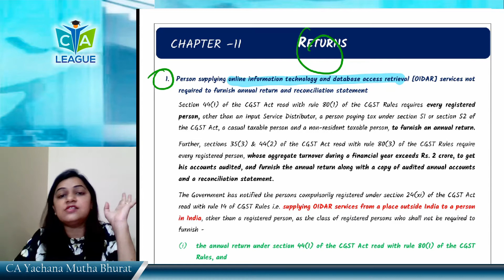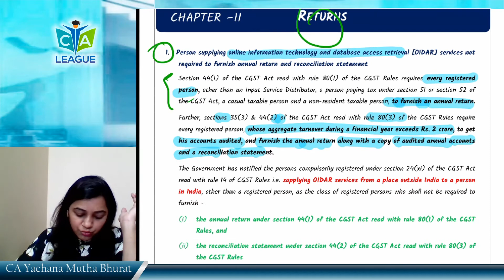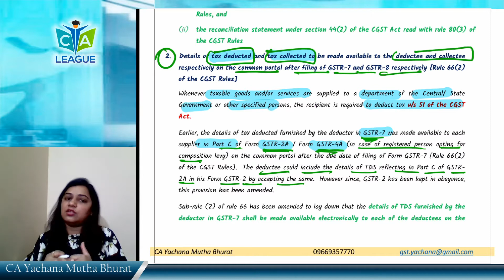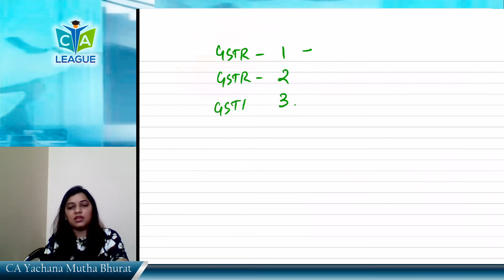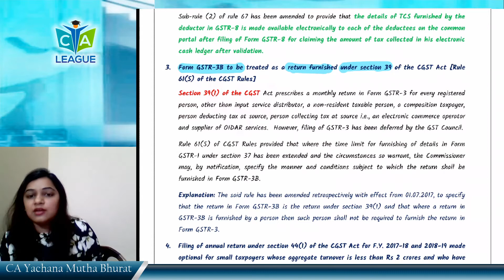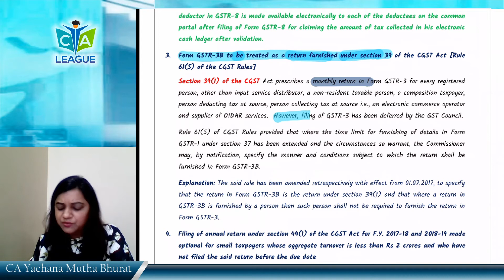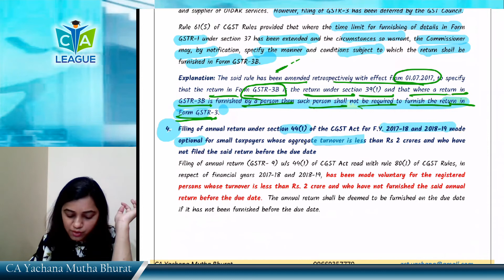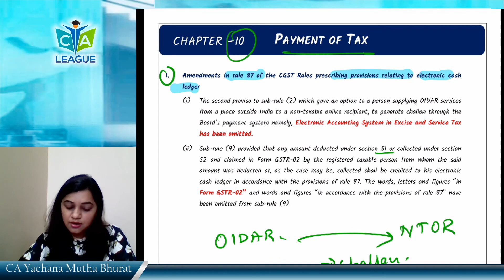Lecture 9 Returns Amendments June 2020